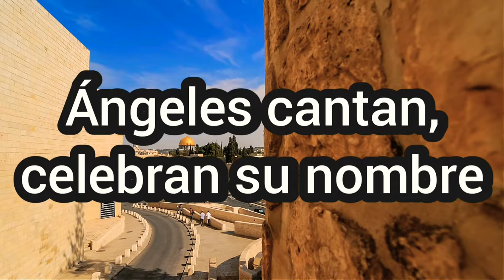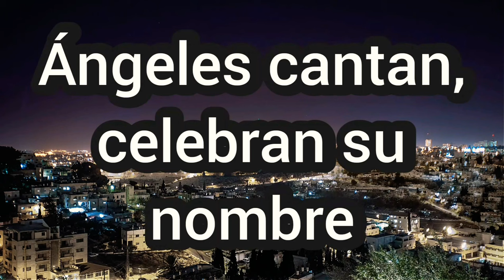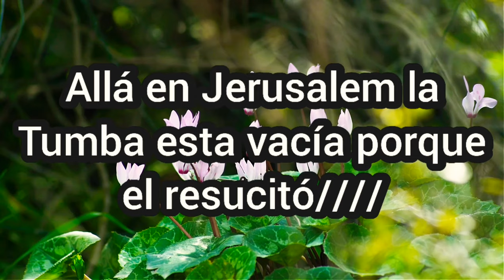Allá en Jerusalem Fernel Monroy/ video de letras